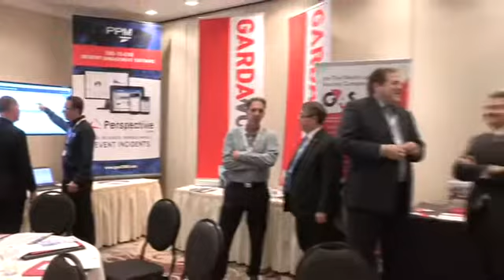Security Training Support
A training company for security guards and enforcement personnel.